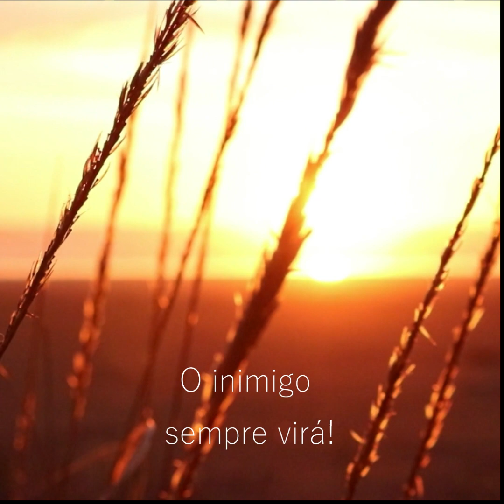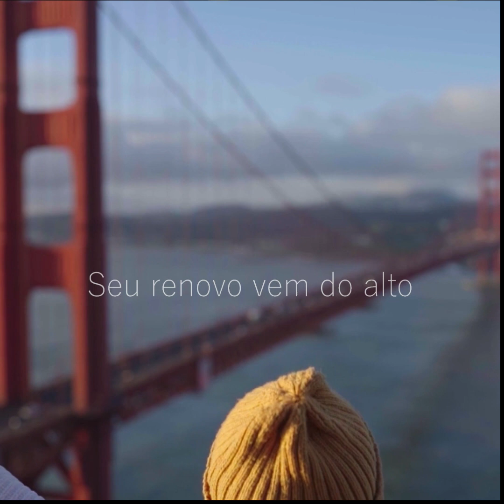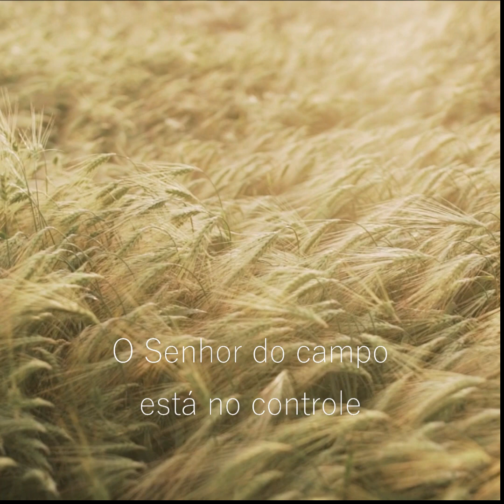APESAR DO QUE FIZERAM, NADA TE IMPEDIRÁ - DIEGO MENIN - DEVOCIONAL